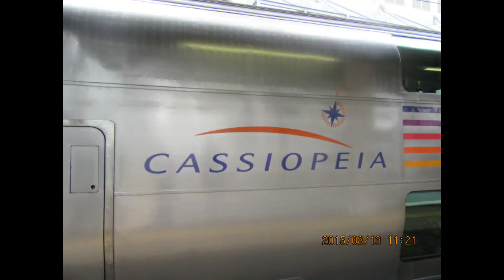2015年鉄道写真、動画集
今回の動画は結構前に投稿した2015年集で変更したかった所あったので作り直しました。